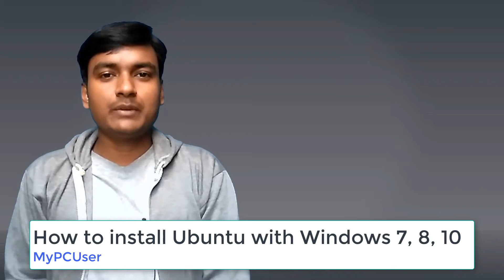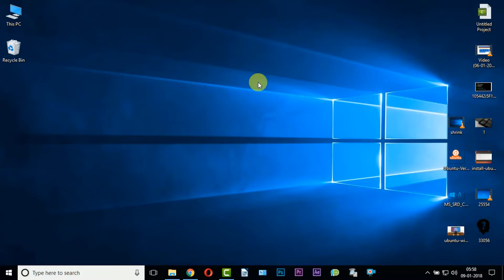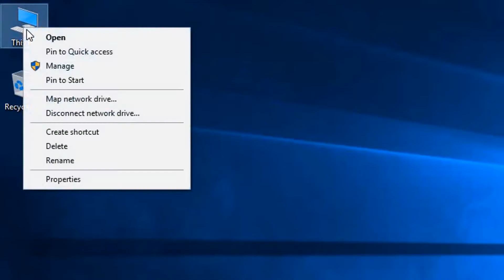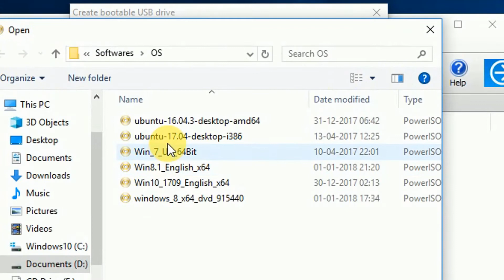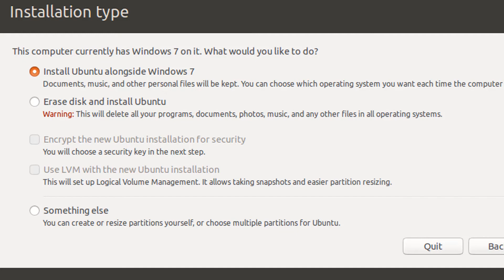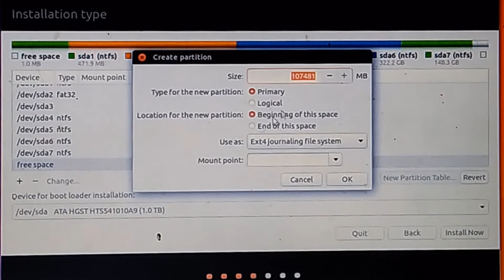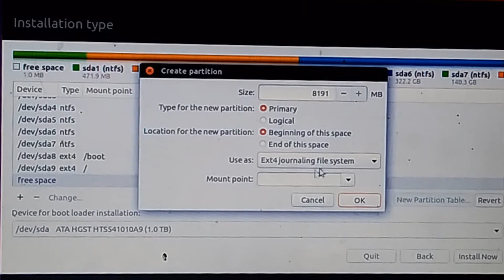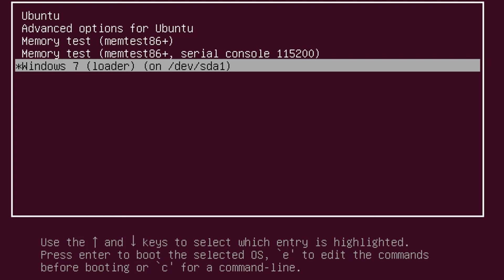How to install Ubuntu with Windows 7, 8, 10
Hello, friends, this is the best tutorial to install any versions of Ubuntu alongside Windows 7, 8, 8.1 or 10. Hope this will be very helpful for you.